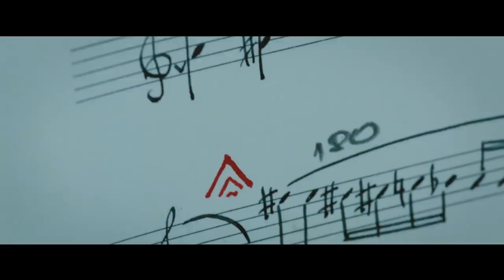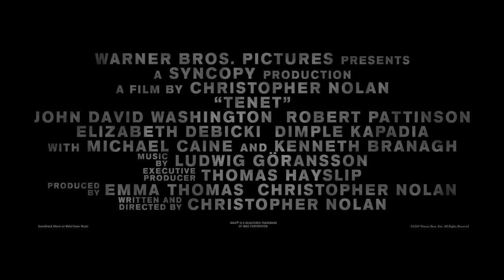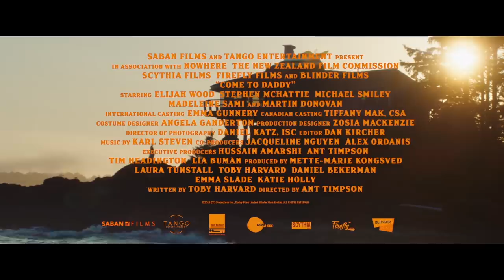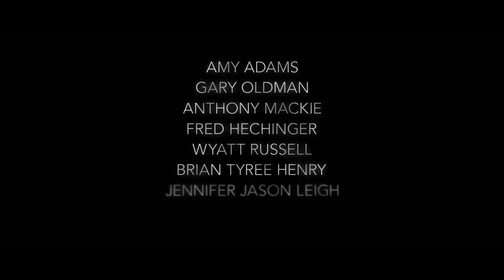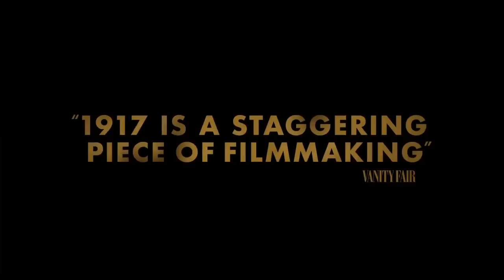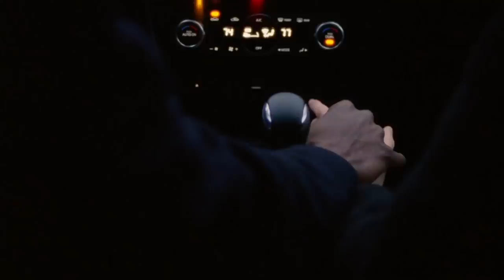New Trailers This Week | Week 51 | Movieclips Trailers